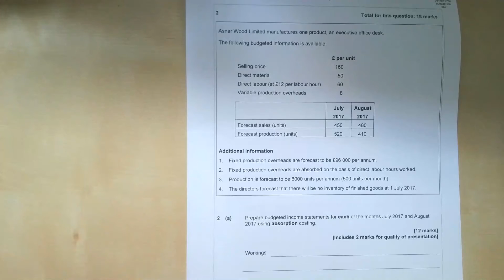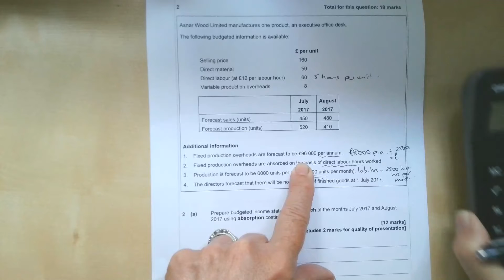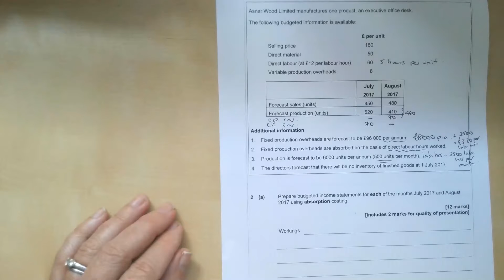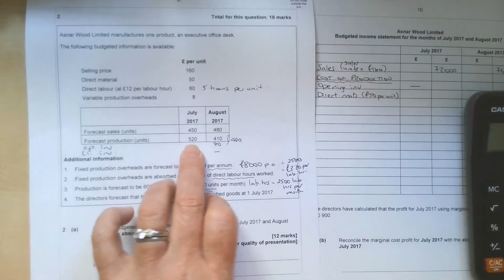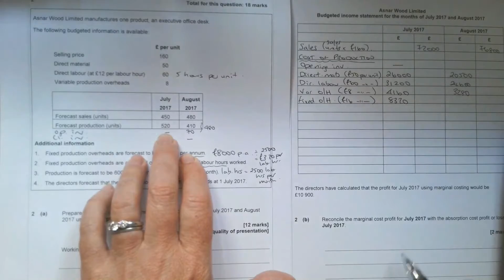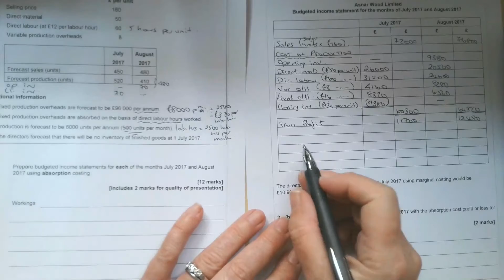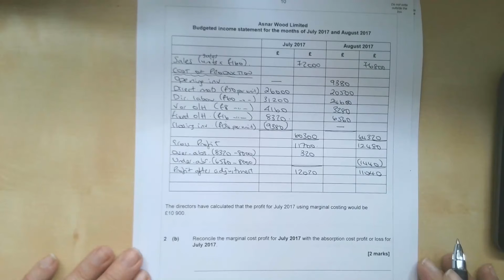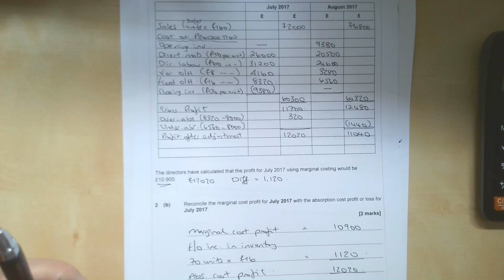Absorption Costing Income Statement ACCN4 June 2017 "Asnar Wood" with under and over absorption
This was quite a tricky question from the old A2 management accounting paper requiring forecast income statements for 2 months prepared under absorption costing. This means that fixed overheads need to be included in the closing inventory, the over or under-absorption for each month has to be calculated and, finally, a reconciliation of the difference in profit under absorption and marginal costing.